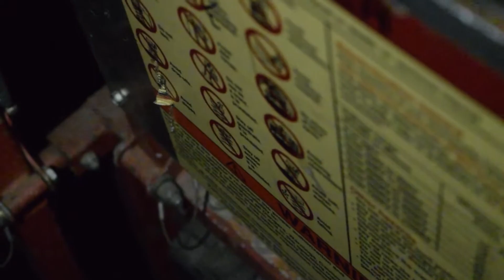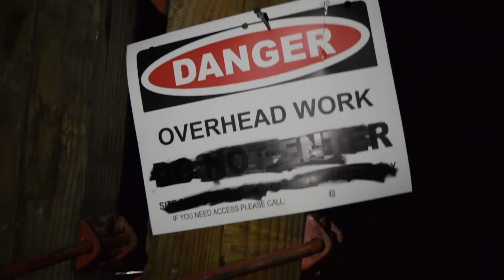Exploring Construction Sites and Rooftops (Guards Searching + Cops) | Nikon D3300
My friend and I went exploring in some construction sites and up on some rooftops near our area. Guards can be seen searching the area of the first construction site and two cop cars drove past the second site, although I only got one on video. Then near the end of the video a cop car pulled up near the roof we were on (probably to talk to homeless people, as they were crowding a public space, though it was like 3:00 AM so I'm not sure why he cared).  All music info will be linked below, please support the amazing artists!

Get dope parkour clothes using my affiliate link (just a way to support me and my content, no extra charge on your end, and make sure to bookmark it!), subscribe and follow me on Instagram! Links to all below! ⇩⇩⇩⇩